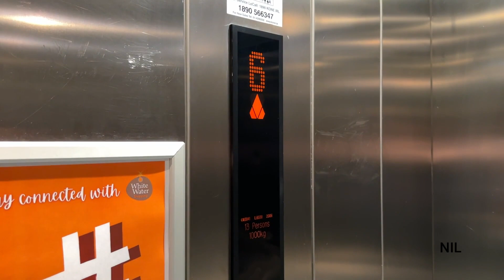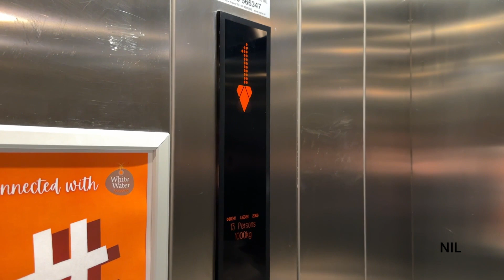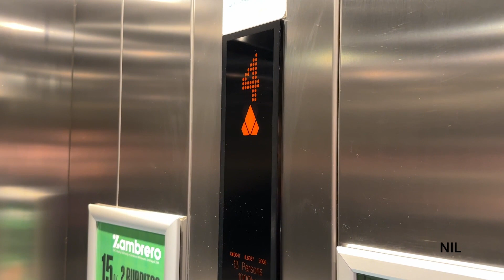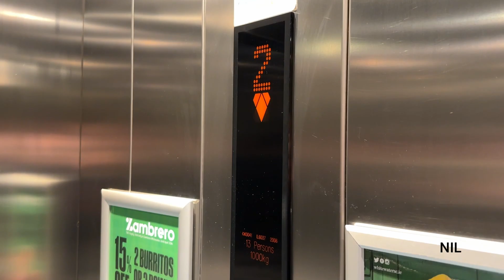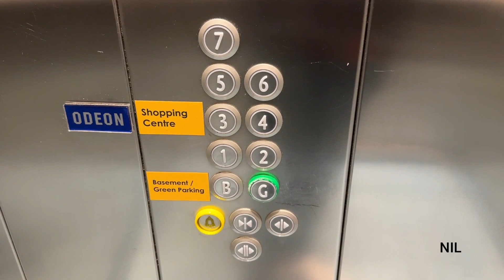Quite Nice KONE MonoSpace Lifts at the Whitewater Shopping Centre Car Park in Newbridge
Filmed: 3rd April 2024

Lift Information:

Manufactured by KONE
Installed by KONE
Motor Type: MRL Traction
Model of Lift: MonoSpace R7
Full Speed: 1.6m/s(?)
Levelling: 2 speed levelling
Door Type: Centre Opening
Installation Year: 2006
Fixtures: KSS 520
Voice: Old KONE
Lift Setup: Triplex
Lift Capacity: 1000kg 13 Persons

Floors:
B - Car Park
G - Car Park / Exit
1 - Car Park / Lower Mall
2 - Car Park
3 - Car Park / Upper Mall
4 to 7 - Car Park